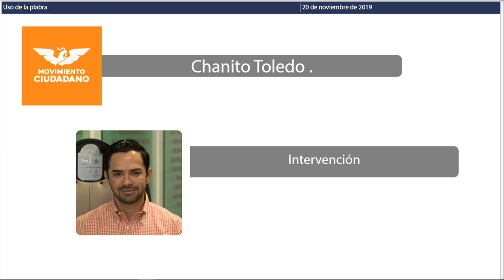Intervención del Dip. José Luis Toledo Medina. MC (20/Nov/2019)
Intervención del Diputado José Luis Toledo Medina, de Movimiento Ciudadano, en la Sesión Ordinaria No. 23 en relación al aumento en las tarifas de los cruces de Playa del Carmen a Cozumel.